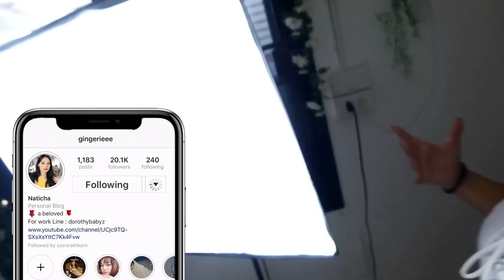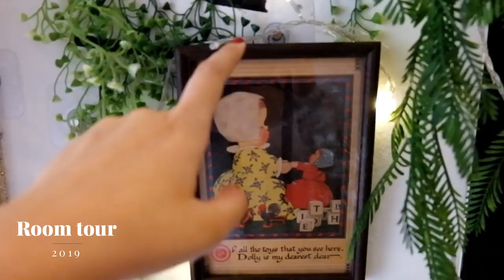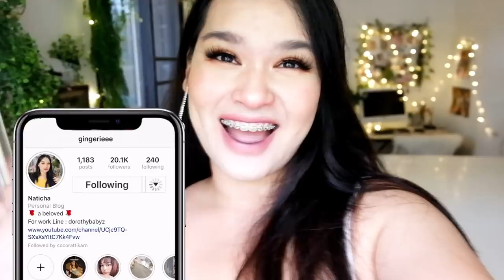FINALLY MY ROOM TOUR IS READY NOW! มาดูห้องทำงานใหม่ของขิงกันน| Gingerie